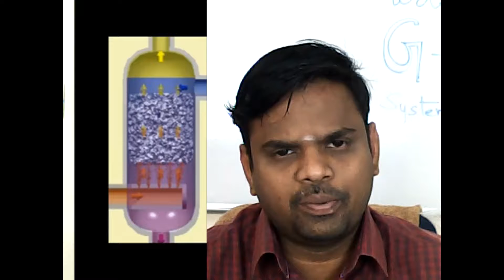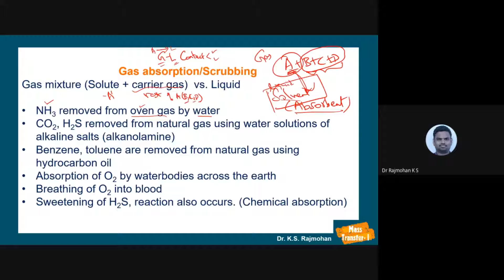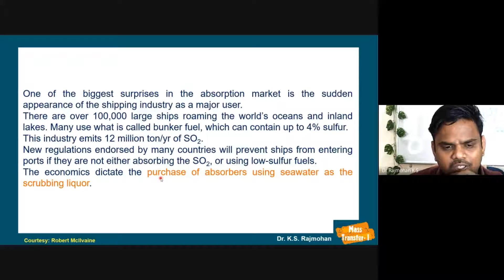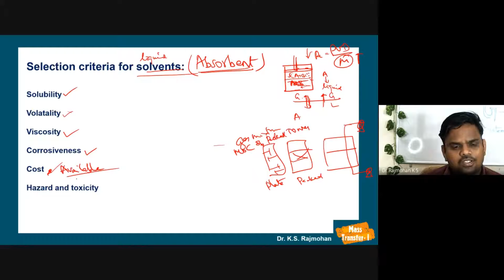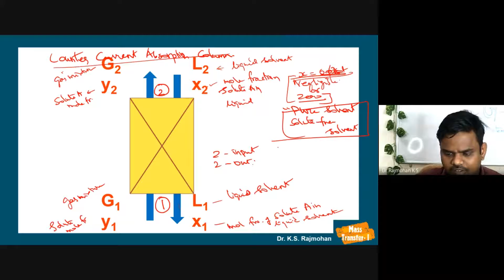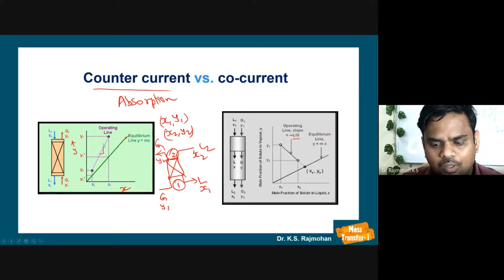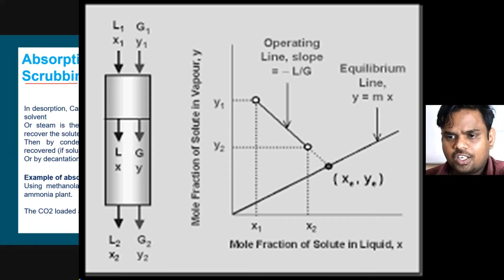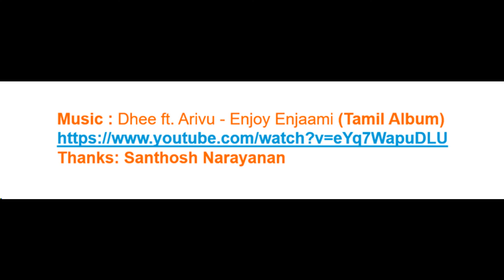Lecture 31 Gas Absorption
LION RAJMOHAN;S CLASS ROOM

MASS TRANSFER ONE COURSE

MODULE 3

LECTURE 31

In this Lecture 31,
 Gas Absorption Concept is explained in detail.

What is Gas Absorption
Significance of Gas Absorption
Applications of Gas Absorption
Derivation for L/G ratio minimum
Actual (l/g) ratio
How to determine the number of theoretical plates, actual plates, stage effiicency are explained.

Industrial applications of Gas absorption unit operations
Global Market demand for absorber
Material balance in counter current absorption column
Derivation of Operation line equation for Counter current absorption
Derivation of minimum L/G Ratio
Actual L/G ratio
Determination of number of theoretical plates/stages and actual plates
are explained.

Explain Gas Liquid contactors:
Packed column
Packing materials
List the desirable characteristics of a packing material in a packed bed
Explain plate column
Bubble cap
Seive trays
Valve trays
Differentiate between packed bed column and Plate column
Explain channeling, flooding and loading points in a packed tower
Desired properties of solvent for a given absorption duty. (76th slide onwards)
Differentiate between Leaching and liquid- liquid extraction
List 10 unit operations involved in a refinery industry
Define absorption factor and derive K-B-S equation

MASS TRANSFER, Gas liquid contactors, gAS ABSORPTION, pLATE COLUMNS, bubble cap columins, valve plate columns, seive plate columns, murphree plate efficiency, stage efficiency, overall effiiciency, turndown ratio, gas velocity ,liquid velocity, venturi scrubber, weeping , entrainment, are explained in detail.